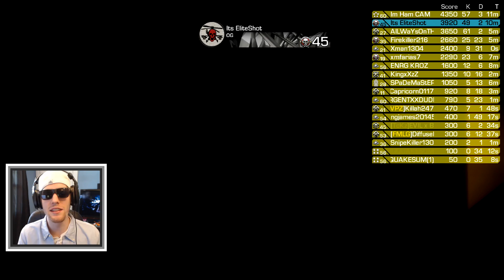TRiPLE KEM STRiKE?! - "iSTAY ALiVE" w/ Elite #4 (Call of Duty Ghost Infected Gameplay)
CoD Ghosts Infected Gameplay - 3 KEM Strikes?!

iSTAY ALiVE: Infected Series...
Only 1 rule. STAY ALiVE!

Game On w/ EliteShot Hat On!

CoD Ghosts Infected Gameplay
Call of Duty Ghost Infected Gameplay
CoD Ghost Multiplayer